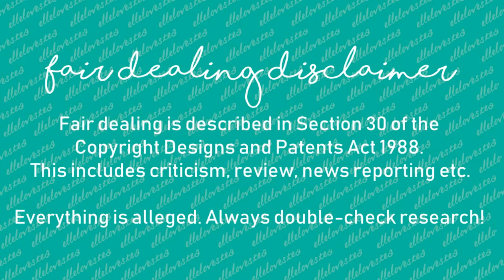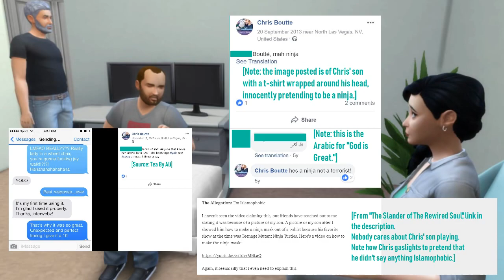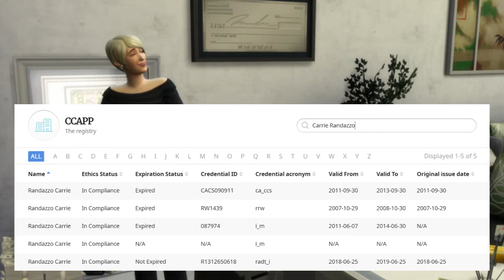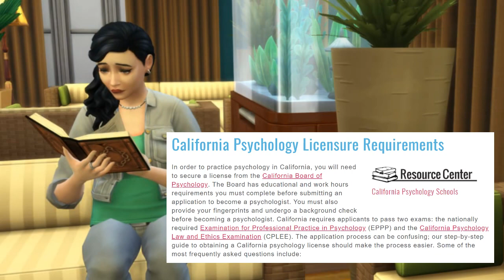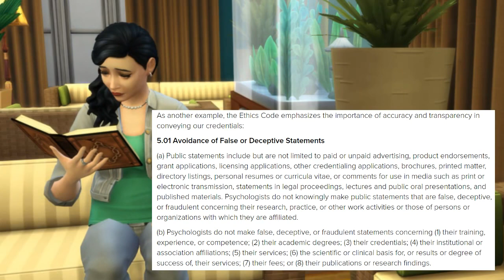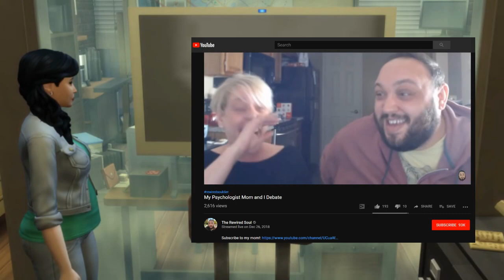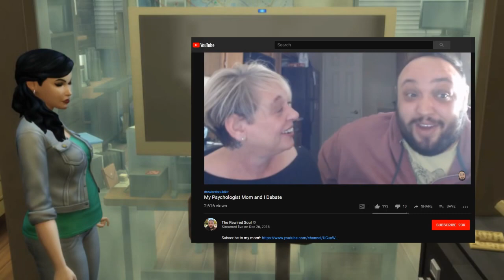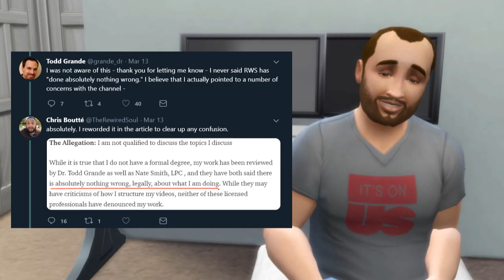SO YOU THINK YOU KNOW THE REWIRED SOUL...? PART THREE: PETER MONN 2.0?!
In the finale of this accidental trilogy, along with entirely exclusive receipts and an admission that shocks no one at all, I answer the question that the community has been asking since this all began: is the current Rewired Soul drama just a repeat of Peter Monn’s 2018 scandal?

Confused? Watch both of these videos first!

The California Board of Psychology’s “Qualifications for Licensure as a Psychologist”
The Rewired Soul’s “What I Learned from a Real Mental Health Professional ft. Dr. Todd Grande”

Find the room(s)/lot(s)/household member(s) created by others used in this video by searching the following in the Sims 4 gallery:

Offices of Village News by Remittancegirl
Jail Cell by jacie5524
Therapist Office by aldaamelia
Desert Shelter Cafe by Asusiamal

Clips and commentary protected as part of Fair Dealing as per Section 30 of the Copyright Designs and Patents Act 1988. Everything is alleged, nothing is fact. No suing, thank you.

Do not send anyone mentioned in any of my videos hate. Fair criticism is always justified, abuse or cruelty in any way is not. Come and criticise me if you catch something wrong, too, since all opinions are welcome here! If you want to make a video about me, please link to both my channel and the video in question and let me know so we can talk about it. I’m not scary, promise! Remember: it's just makeup and gossip. Let's have fun!

I also try my very best to answer as many people as I can in the comments, but I’m only human, so please bear with me and forgive me if I miss you or your reply! Thanks for everything, guys!